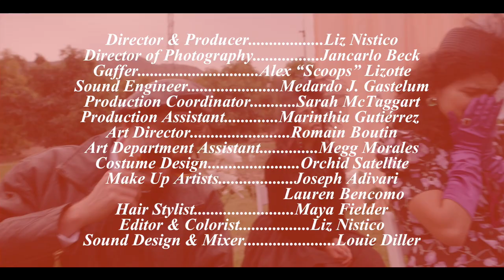The Theatrical Death of Julie Delicious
Written and Directed by HOLYCHILD’s Liz Nistico